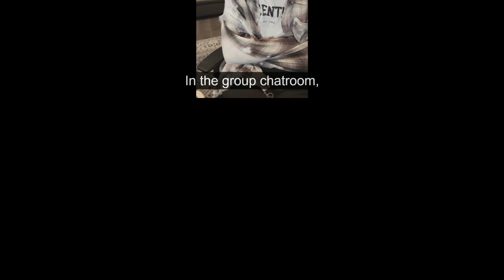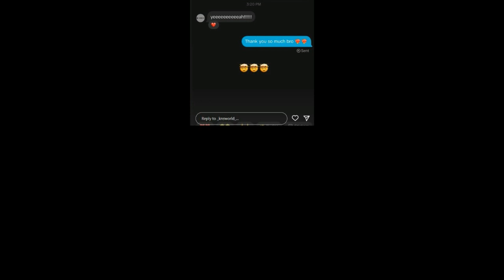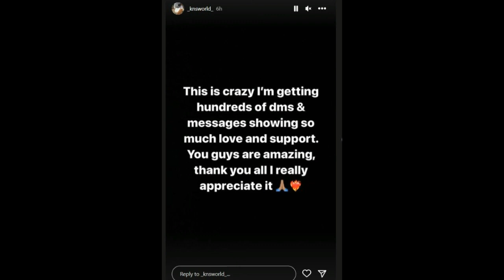CEK FAKTA : APAKAH JUNGKOOK BTS AKAN MELAKUKAN TUR SOLO? & GRUP CHAT BTS